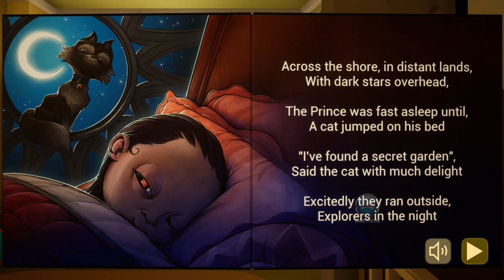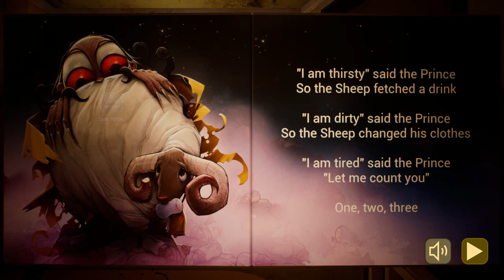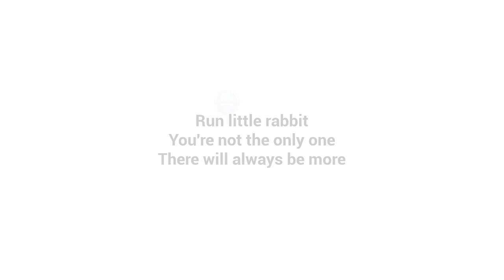Baby In Yellow Black Cat - Sonic the Hedgehog New Full History All Characters Ending Secrets Puzzles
Baby In Yellow Black Cat - Sonic New Full History All Chapters Characters Ending Secrets Puzzles Full Gameplay Walkthrough